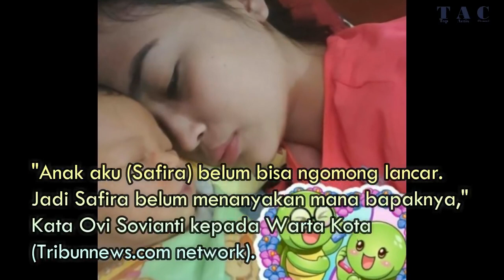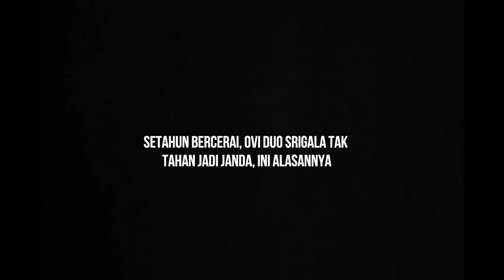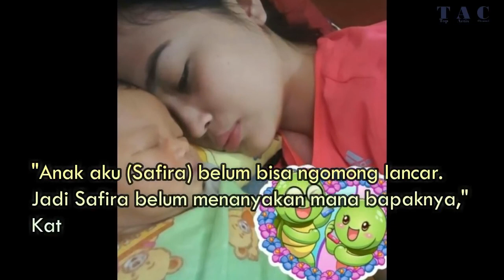Setahun Bercerai, Ovi Duo Serigala Tak Tahan Jadi Janda, Ini Alasannya